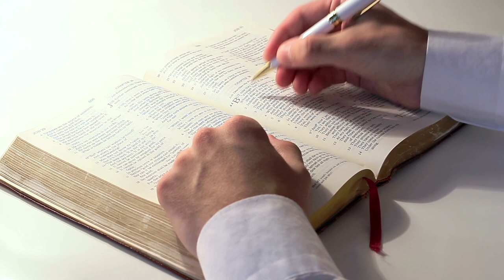Making the Impossible Possible | Nichiren Buddhism Exp #4